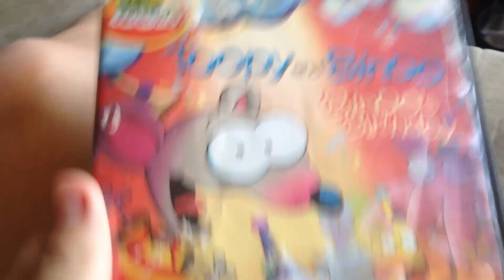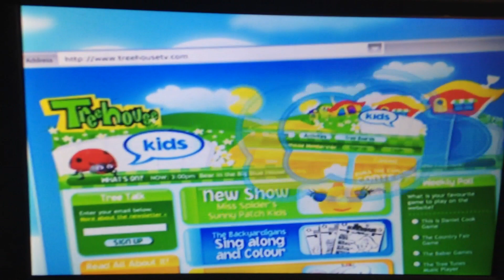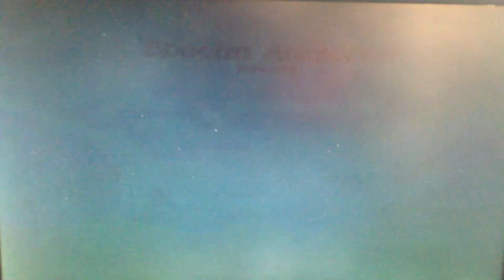Opening to Toopy and Binoo Binoo's Birthday (2005-2006) DVD 2009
1. Kaboom Entertainment 2. Phase 4 Films 3. Nelvana Production 4. Treehouse Tv Frog Ids 5. Treehousetv.com Ad 6. Menu 7. Beginning of The Show